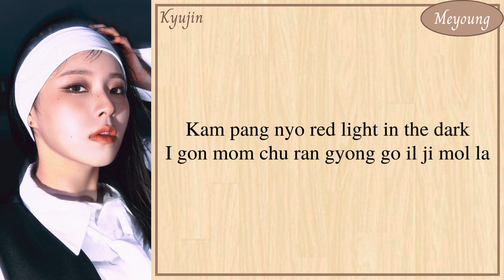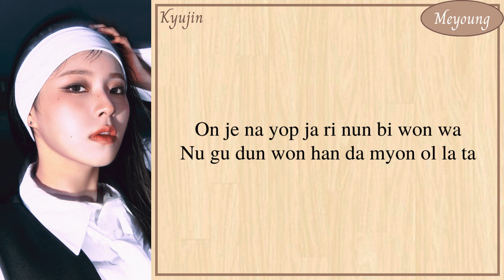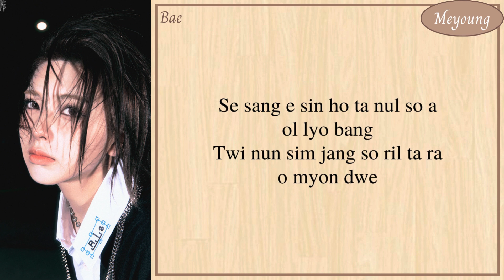NMIXX (엔믹스) - DASH easy lyrics